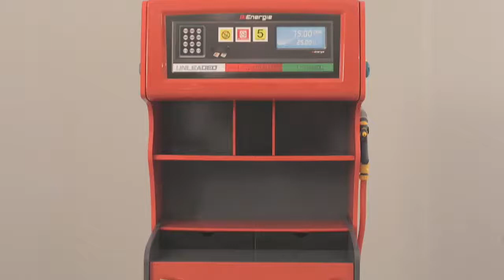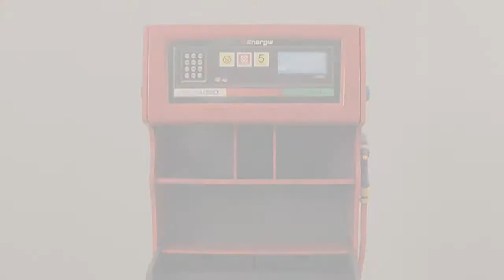Assembly instructions - Champion Gas Pump Drawer Chest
Pit crew alert!!! This high-test four (4) drawer chest will have your champ gaining extra laps & winning high scores for neatness!!!
Elegant dresser available in glossy red finish and can be a great for additional storage.

Features:
• Premium Quality
• Hi-speed bright red finish
• Faux gas nozzle releases from side for fast "refueling"
• Four Retractable Drawers
• Spoiler type slim shelf for toy display
• Open cubby divided storage for books & collectibles
• Gas gauge detailed upper concealed cabinet
• Removable Pump Nozzle